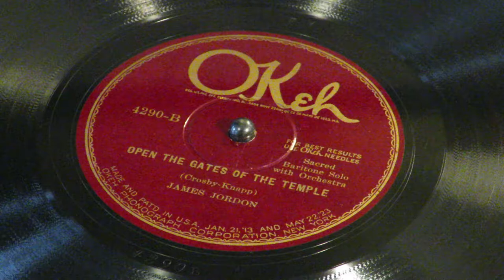«Open The Gates Of The Temple» (Crosby – Knapp) - James Jordon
OKeh 4290.
Lyrics by Frances Jane Crosby; Music by Phoebe Palmer Knapp; Joseph Fairchild Knapp (Publisher).
Baritone solo with Orchestra
New York City.  c. February 1921